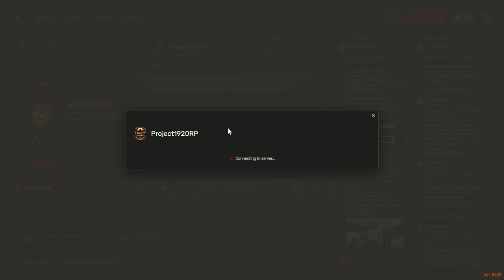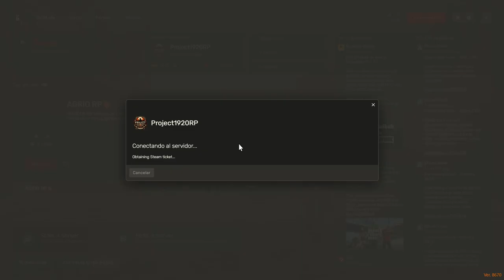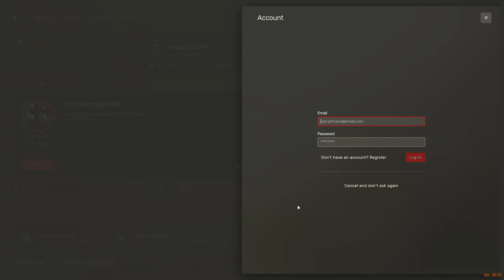Red Dead Redemption II Roleplay: La Gran Mascarada Arruinada en Project 1920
Únete a Henry, un agente de la ley en Red Dead Redemption II, mientras descubre cómo se arruina una gran mascarada en el servidor Project 1920. Disfruta de este emocionante roleplay en RedM.